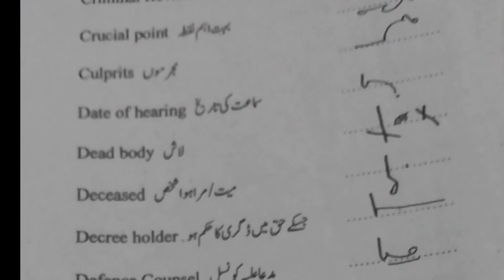judicial words oulines Ajmair Book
Ajmair Book Judicial Words record outlines